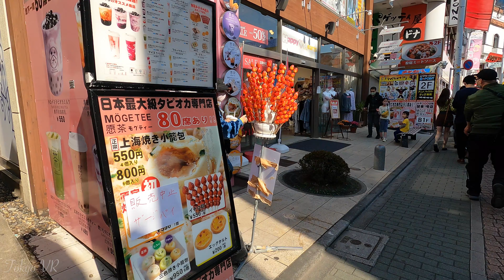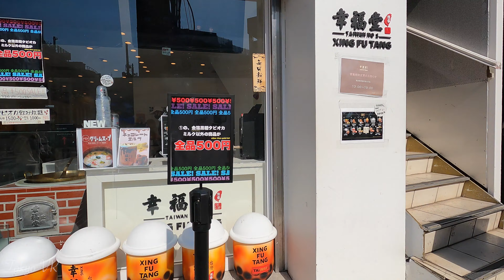[4K] カワイイ文化の発信地原宿竹下通りを歩きます 2021年2月 Harajuku Takeshita Street, the birthplace of cute culture.2021,2.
今回の動画は、ほぼ毎週通っている街、原宿です。いつものように原宿駅から竹下通りを歩き、お洒落感度の高い表参道エリアへ向かっていきます。
2021年2月

カメラ：GoPro9
設定：4K/25fps

機器リスト：
◆DJIPocket2
◆GoPro9
◆Apple i phone10R

東京の旅行動画を気に入っていただければ幸いです。他に訪れてほしい場所や、私の動画についてリクエスト等がありましたらお知らせください。

ご覧いただきありがとうございます。このような日本からの旅行動画をもっと見たい場合は、私のチャンネルに登録してください。コメントも是非してください。goodボタンも押して下さい。

This video is about Harajuku, a city I go to almost every week. As usual, walk along Takeshita Street from Harajuku Station to the fashionable Omotesando area.
This time as well, we will walk along Harajuku Takeshita Street, the origin of cute culture.
February 2021

Equipment list:
◆ DJI Pocket2
◆ GoPro 9
◆ Apple  i phone 10R

We hope you like the travel videos of Tokyo. Please let me know if you have any other places you would like to visit or if you have any requests for my videos.

Thank you for visiting. Please also press the good button.

Let's start walking together.